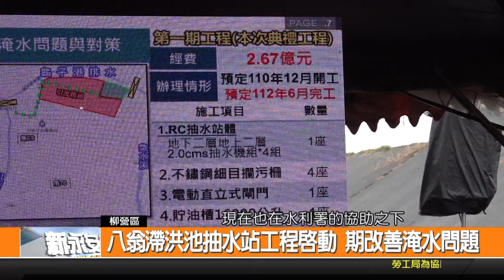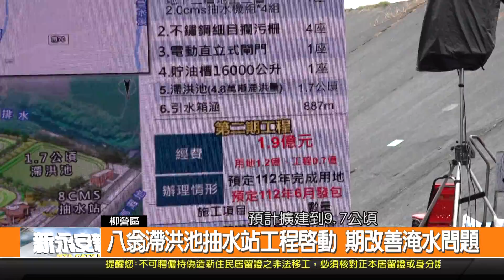八翁滞洪池抽水站工程啟動 期改善淹水問題-新永安新聞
位在柳營的八翁地區 是國內酪農業的重要產地 但長年來都受到淹水的困擾 市長黃偉哲上任後 積極投入經費改善當地的淹水問題 現在在水利署的協助之下 終於舉行滯洪池和抽水站的工程動土 期待完工後保護酪農區和市民的生命財產